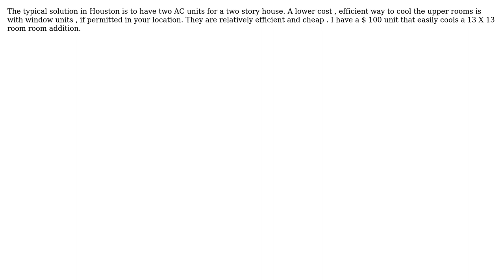Engineering: Can I oversize my air conditioner if I use a two speed compressor? (2 Solutions!!)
Engineering: Can I oversize my air conditioner if I use a two speed compressor?

With thanks & praise to God, and with thanks to the many people who have made this project possible! | Content (except music & images) licensed under CC BY-SA | Music | Images & others | With thanks to user Stephen Collings user Secundus user Charlie Crown user blacksmith37 and the Stack Exchange Network Trademarks are property of their respective owners. You are responsible for your own actions.